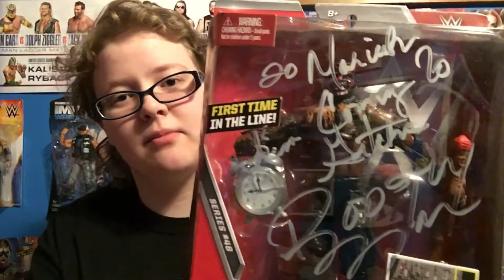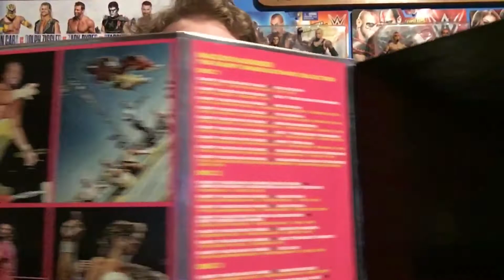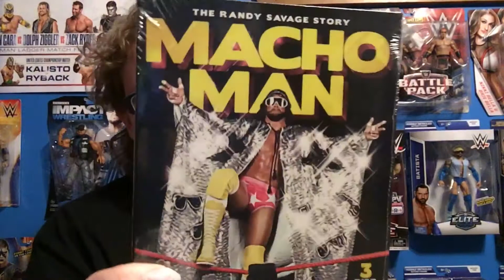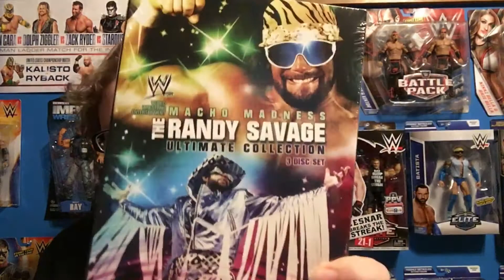WWE dvd pick up/ meeting boogeyman